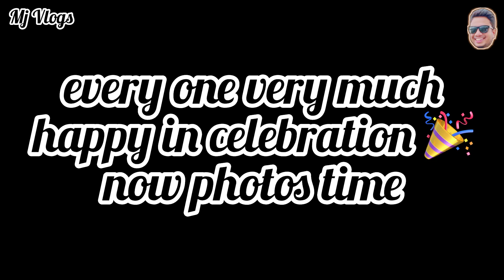Dhrumalbhai Birthday celebration 🎉 | Many many happy returns of the Day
We always celebrating good days with our family and we always enjoy together. Lots of love and lots of fun when we are together and thank you God because they give us a good day and good life in our future. So always happy with our God and with our family. God bless you all. Take care. Happy birthday. Many many happy returns of the day. God always bless you And your family.💫😇🎉🎉🙏😱👍🤗👌🤞🎂🥳👨🌍🎯￼

In this channel I share with you , social vlogs , family moments vlogs , Traveling vlogs , food vlogs , movie & review vlogs , YouTube shots , Daily video and vlogs, and much more informative video ….

Mail for advertisements and promotion free for your product and shop , restaurant, and kind of small business I will do it best for you and no any cost for you 🙏

Everyday vlogs video I share in YouTube

Thanks for YouTube bcoz they give me the big space in YouTube for share my life in YouTube. God bless YouTube family 🙏😊

Life is beautiful so please enjoy every moments and make life happy 😊
Make memories for your beautiful life 🙏and share happiness with world 🌎
Time and beautiful moments never come again so save memories , share happiness and feel it 🥰🙏😊

Be happy 😊

Be happy

food helping video
poor children in india
give food to poor
feeding poor kids
Moh jigs vlogs
poor people food
helping poor people
helping video
poor people help video
poor people
helping poor people in india
helping the poor
poor helping video
food distribution to poor people
helping poor kids
donating food to poor
helping vlogs
Family vlogs
children vlog
movie review vlog
happy family vlog